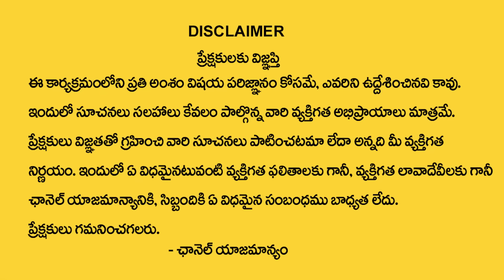నేడే పౌర్ణ‌మి ఈ మంత్రం జ‌పిస్తే.. | Madhana Pournami Pooja & Mantram | Madhana Pournami Remedies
Watch► నేడే పౌర్ణ‌మి ఈ మంత్రం జ‌పిస్తే.. | Madhana Pournami Pooja & Mantram |  Madhana Pournami Remedies